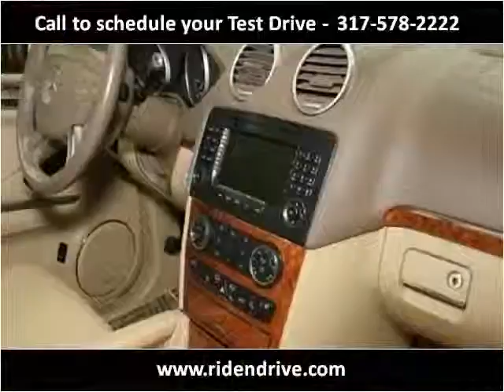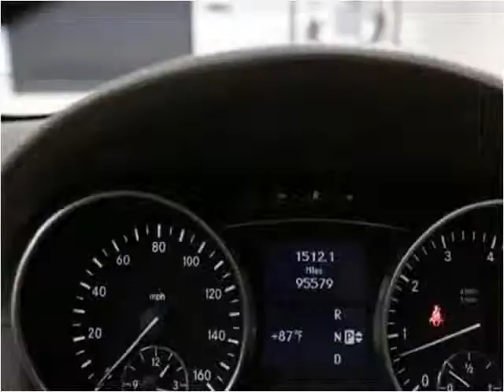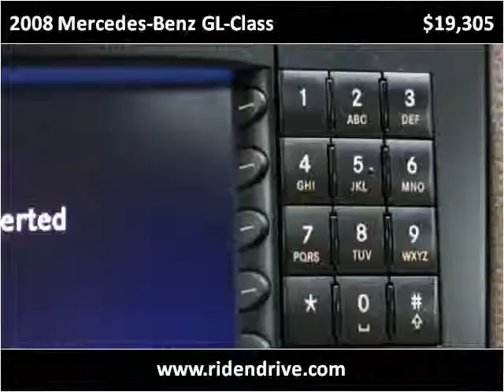2008 Mercedes-Benz GL-Class Used Cars Fishers IN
This 2008 Mercedes-Benz GL-Class is available from Unlimited Motors.